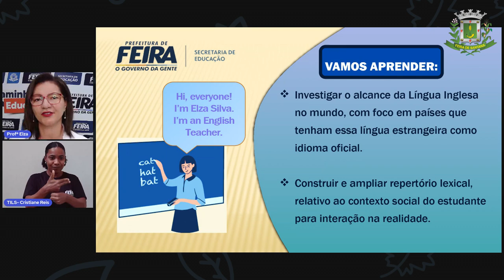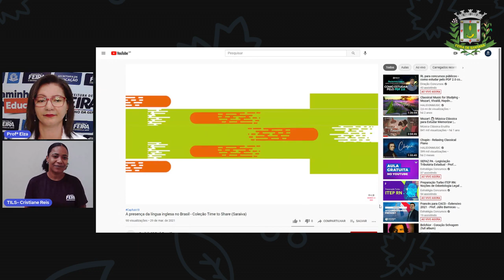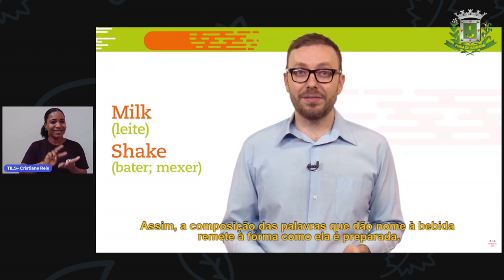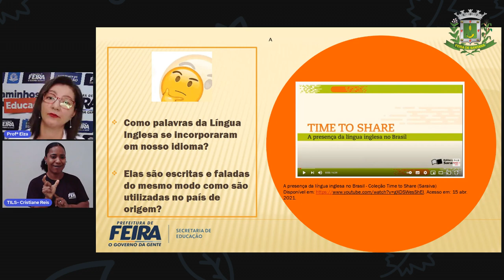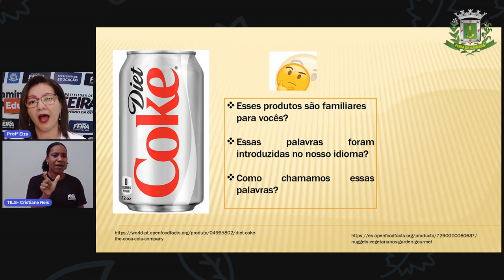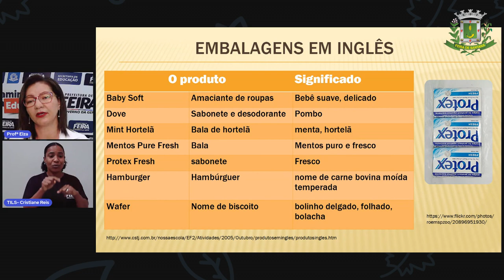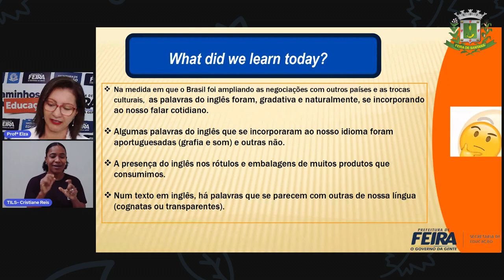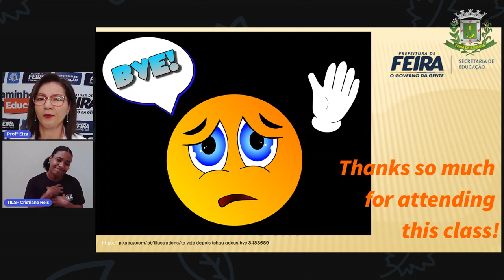Aula 3 6º Ano Elza Linguagens - Inglês no Cotidiano